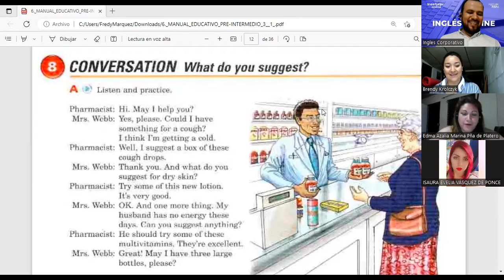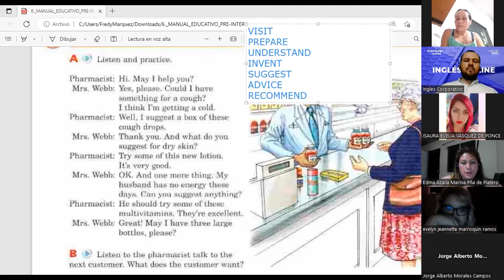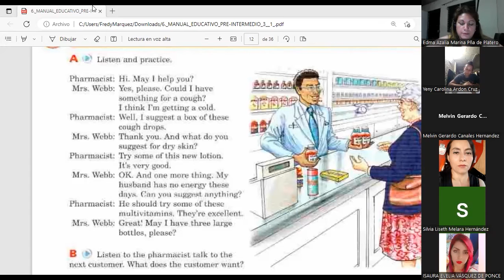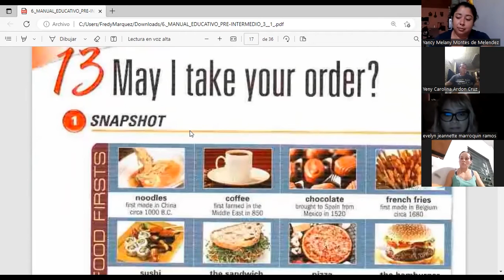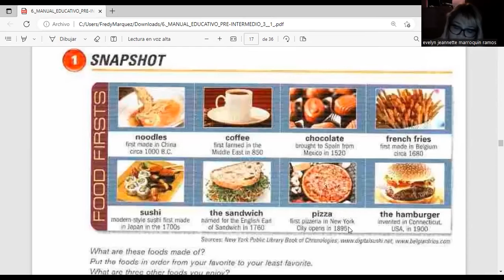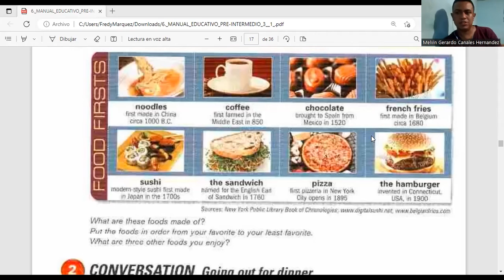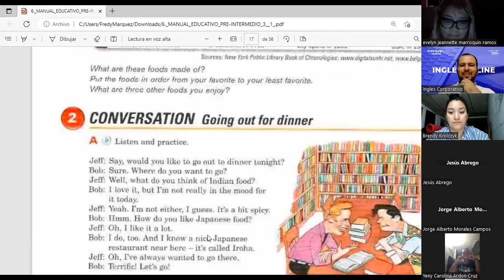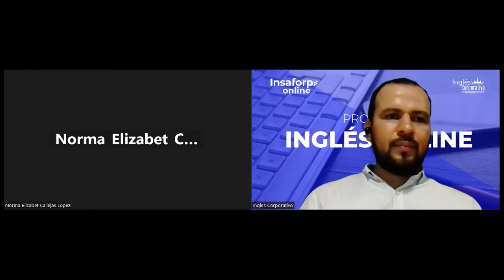SESIÓN 6-25/04/2023-PI3-02-8-9-PM-04-23-MÁRQUEZ-NEITHER DO I